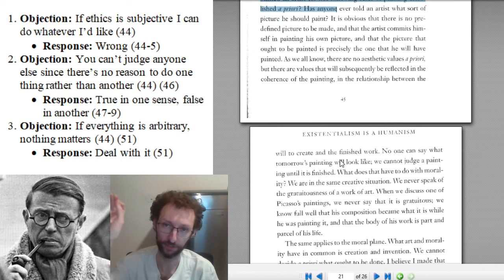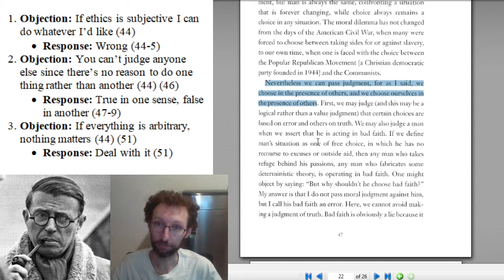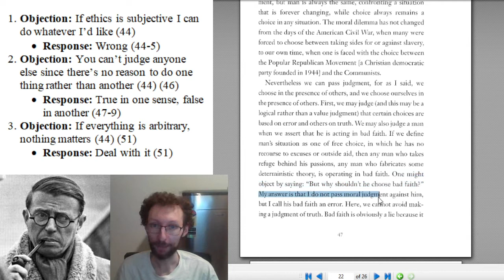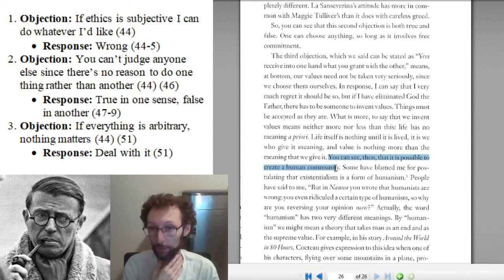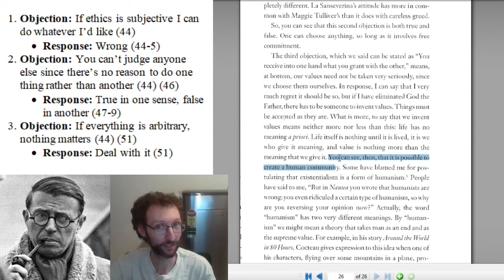PHI 2730 Sartre Existentialism is a Humanism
00:00-00:34 Intro + this is an optional lecture
00:34-01:59 The three objections
01:59-07:44 Objection 1
07:44-20:42 Objection 2
20:42-22:23 Objection 3